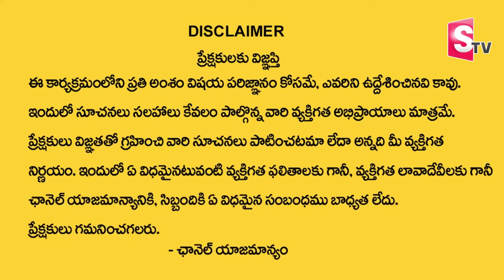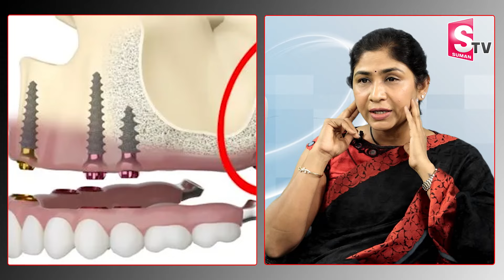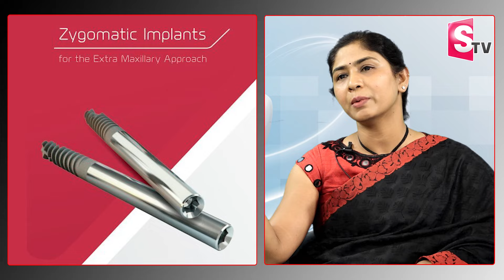అతి తక్కువ సమయంలో ఇంప్లాంట్స్| Dental Implant Surgery Procedure in Telugu | LBR Dental Clinic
Watch►అతి తక్కువ సమయంలో ఇంప్లాంట్స్| Dental Implant Surgery Procedure in Telugu | LBR Dental Clinic |@SumanTVChannel